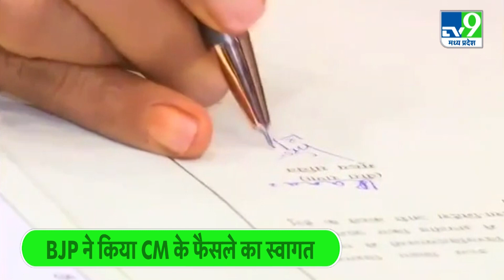Jaibhan singh Pawaiya की दो टूक कहा-'बैन का फैसला तो संकेत मात्र है, पूरी सरकार का मॉडल समझ जाइए अब'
महाराष्ट्र के सह प्रभारी एवं भाजपा के वरिष्ठ नेता जयभान सिंह पवैया ने ये भी कहा कि हमारी सरकार किस मॉडल पर चलने वाली है यह एक दिन के भीतर सिर्फ संकेत मात्र है। कांग्रेस की सोच ही इस प्रकार की है ,कि उसे हर फैसले में सांप्रदायिकता नजर आने लगती है और उसी के कारण कांग्रेस के भाग्य फूटे हैं.